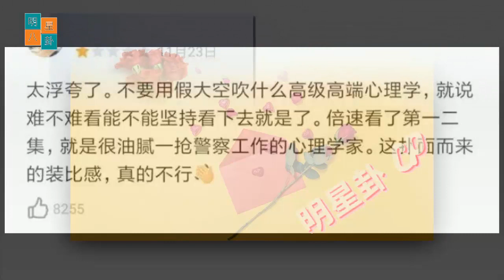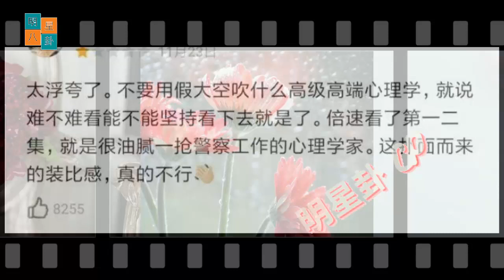你知道肖战有多珍惜、有多爱王一博吗？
English translation:
Do you know how much Xiao Zhan cherishes and loves Wang Yibo?